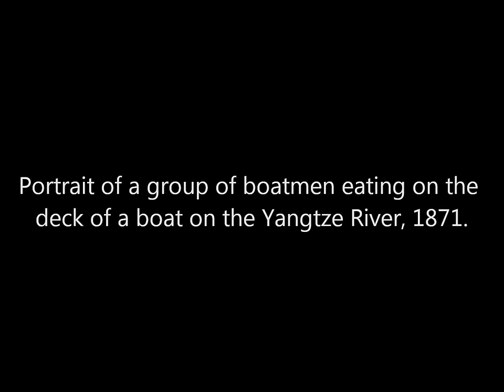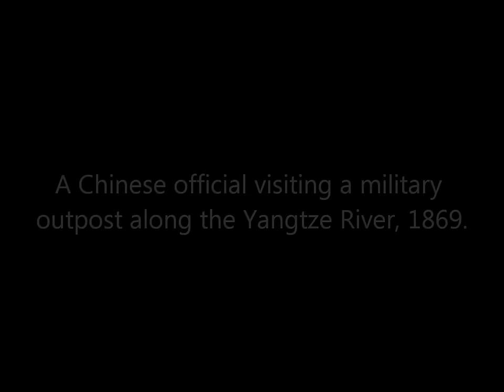3D Stereoscopic Photographs Taken Along the Yangtze River in China (1871)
A collection of animated stereoscopic photographs of people along the Yangtze River in China taken in 1869 and 1871 by Scottish photographer John Thomson.

Source: Wellcome Images